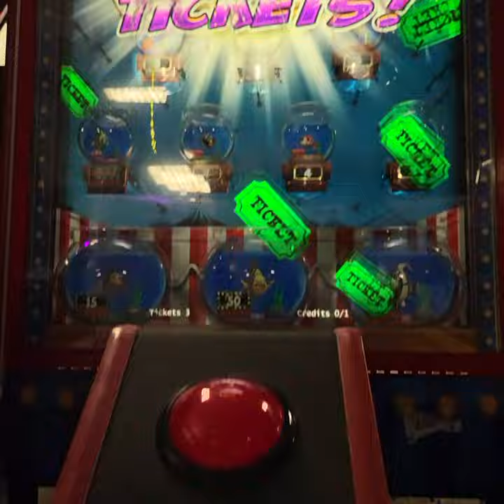Fishbowl Frenzy modern ticket Redemption game in auction. Auction ends April 23rd 2022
Great centerpiece for your FEC. Gigantic Fishbowl Frenzy. Bid now at BidderBros.com